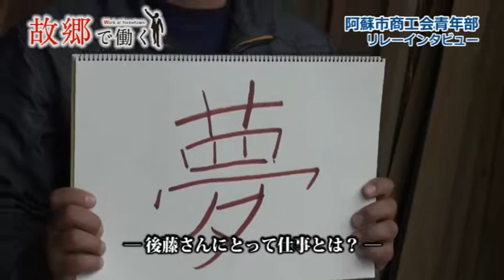阿蘇市商工会青年部リレーインタビューWork12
商工会青年部リレーインタビューWork12株式会社藤創美の後藤翼さん